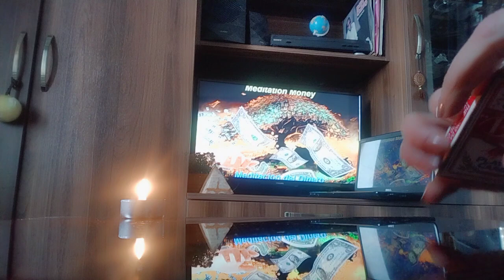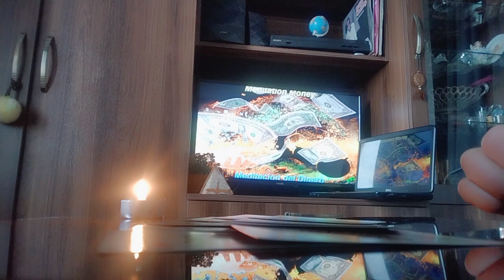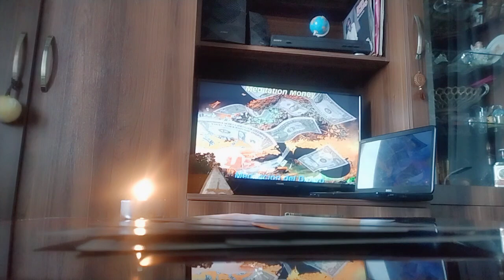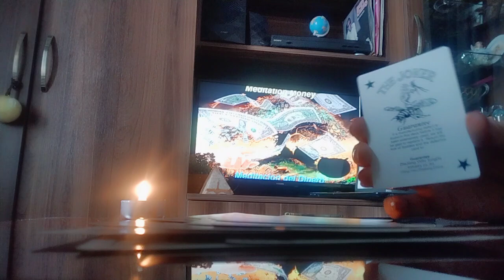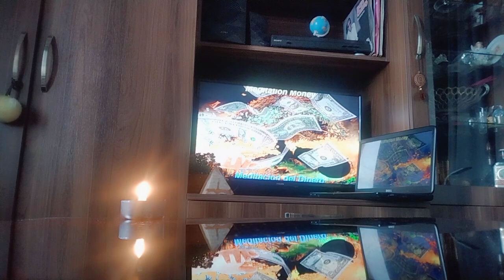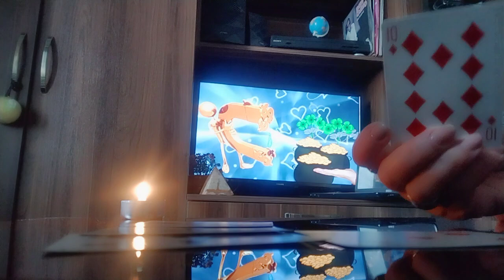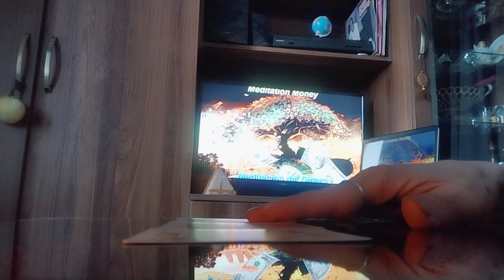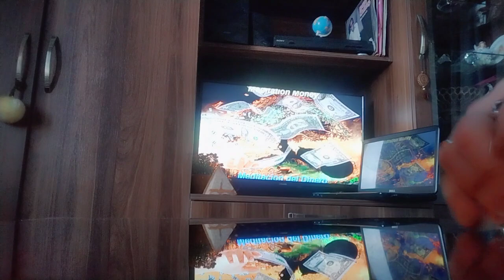როგორ ენერგიას იზიდავთ სამყაროდან?